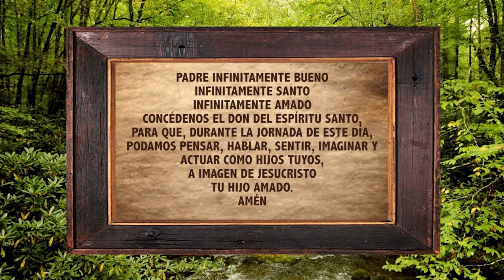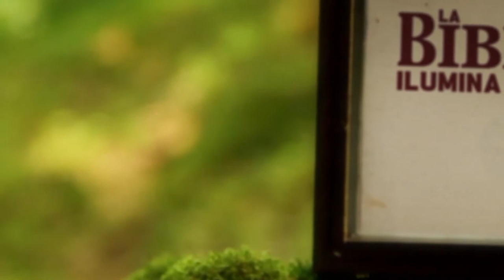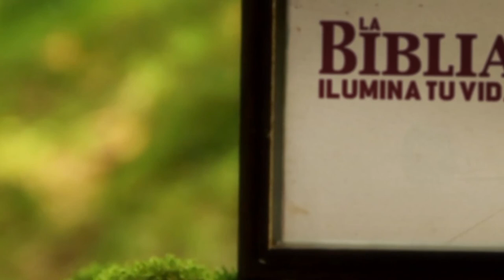La Biblia Ilumina Tu Vida: Martes 08 de Marzo del 2022